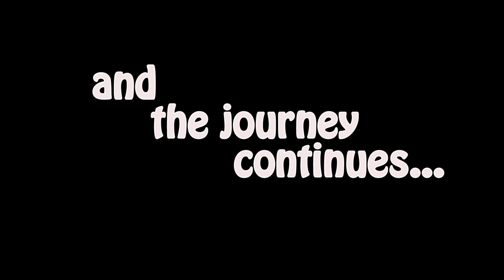Burdwan Medical College - a day to remember